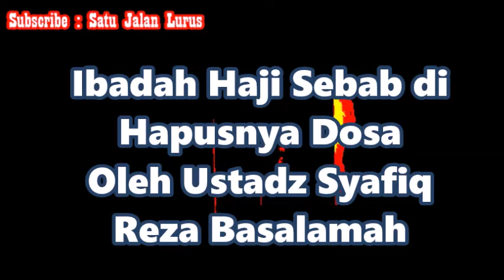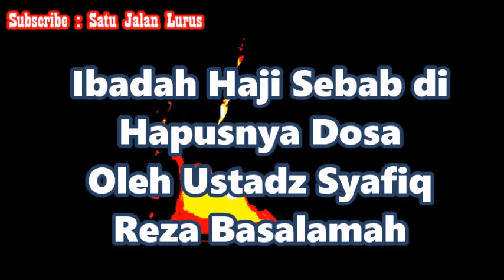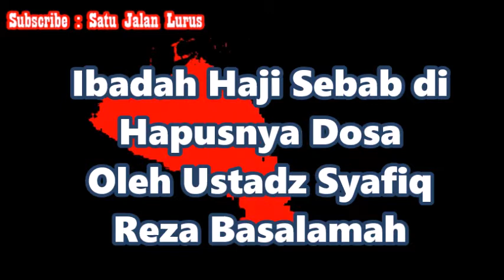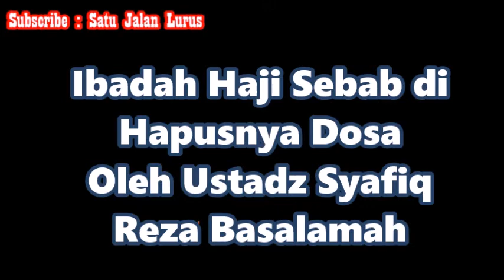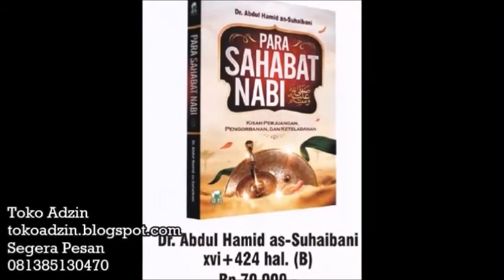Ibadah Haji Sebab di Hapusnya Dosa - Ustadz Syafiq Reza Basalamah ( Satu Jalan Lurus )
Silahkan Hubungi :
IG : asadussahra IG : umrohekspansi